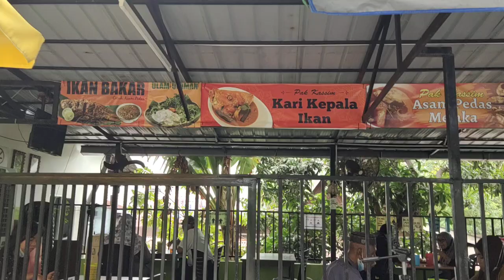Menarik lagu Uji Rasyid...